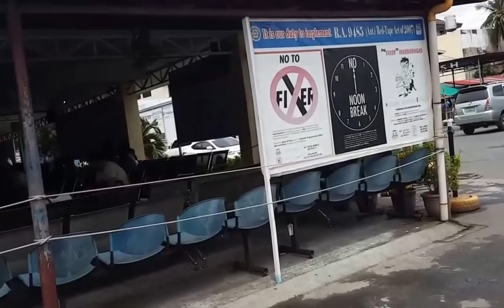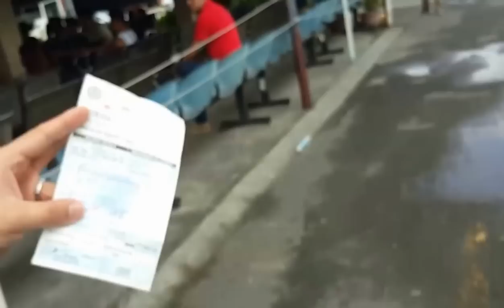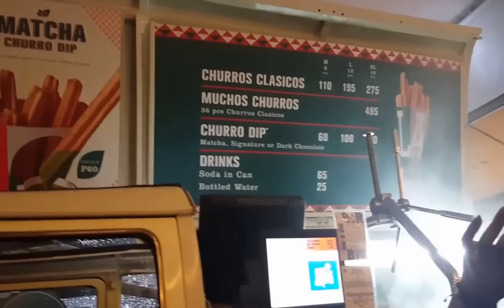RENEWAL OF DRIVER'S LICENSE -debbiesantosvlogs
●SNAPCHAT(debbieheinzvlog) & TWITTER
(debbiesnts)

●SANDRA SANTOS BLOG (MY SISTER INLAW)
 ●Arcticninetys.wordpress.com

GENEROUS PEOPLE 👇

●ORGANIC LIP TINT
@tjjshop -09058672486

●MaryJhoy Majoy
FB JoyLoveMakeupOnlineshop

●NESTEA PRODUCTS
●TEYOUNG'S BUSINESS
●kissproof MENOW & ANASTASIA LIQUID LIPSTICK
●kissproof menow w/ sharpener
●TAS KOPI ALAMID
●Infinity Gold
 CJB Fashion
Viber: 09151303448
●Lip scrub, pomagranate cream, serum
Maphyducky05 ☺
●COLOUR POP LIPPIE -Sanne Santos
●PERSONALIZED T-SHIRT PRINTING
FB HappyPrintsMnl
Love Your Freedom Prints
●GOLD ACCESORIES
QUALITY BUSINESS CARD ETC
●QUALITY TESTER PERFUMES
●TATTO ARTIST
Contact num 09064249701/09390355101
350php + shipping fee
●NATURACTOR,PERFUMES ETC
 Facebook.com/prettyangelshoppe
●SUNNIES & SPECS
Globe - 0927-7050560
●USANA PRODUCTS
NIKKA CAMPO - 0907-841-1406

GOD BLESS!